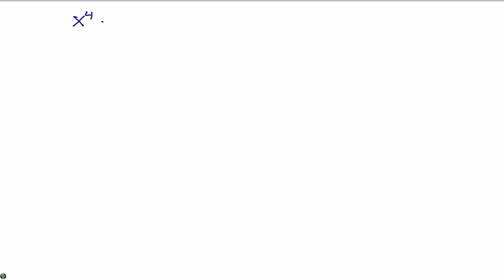Grado de otra extensión aparentemente similar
Calculamos el grado de otra extensión de apariencia idéntica. Seguimos el mismo procedimiento seguido en el vídeo anterior, pero el polinomio que obtenemos en este caso resulta no ser irreducible. Esto nos lleva a que el grado de la extensión no es el esperado.